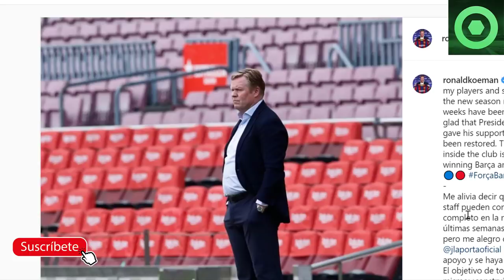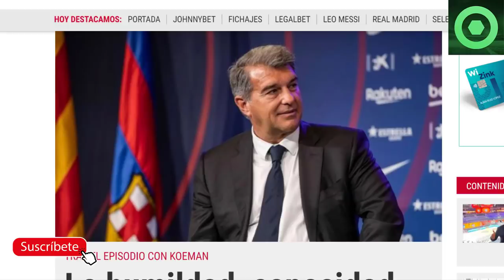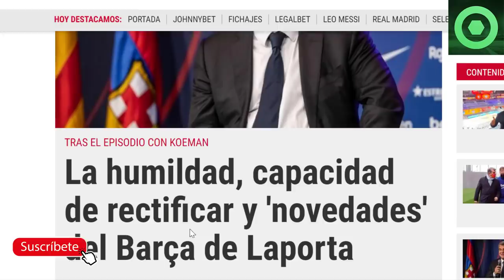🟥 EMOTIVA NOTICIA de LEO MESSI 🔴 LAPORTA SORPRENDE con FICHAJE SORPRESA🔴 KOEMAN ROMPE su SILENCIO 🔴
Fuentes:
fcbarcelonanoticias
sport
besoccer